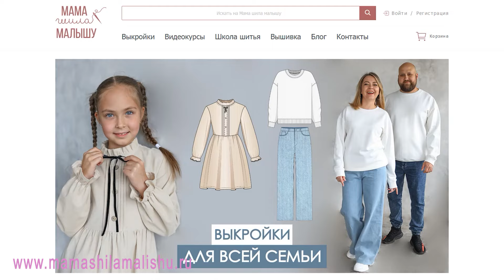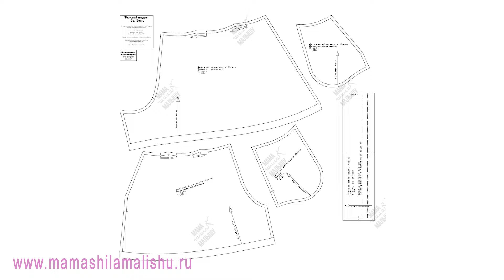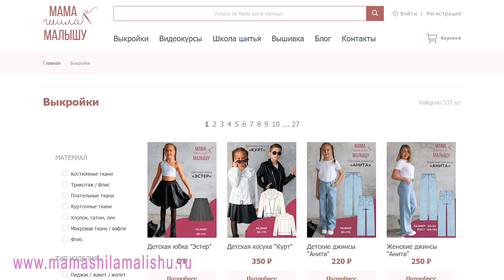Как сшить ЮБКУ-ШОРТЫ своими руками | видео мастер-класс по выкройке Мама шила малышу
✅  Ссылка на выкройку детской юбки-шорт -

Эпизоды:
00:00 Вступление
01:55 Необходимые материалы
04:18 Раскрой
05:31 Обработка кармана с отрезным бочком
07:47 Соединение мешковин между собой
08:54 Соединение передних половинок шорт по средней линии
09:41 Формирование складок по переду
12:03 Соединение задних половинок шорт по средней линии
13:09 Формирование складок на задних половинках
14:47 Соединение основных деталей шорт
16:22 Сборка пояса
19:45 Отстрочка пояса
21:02 Соединение пояса с шортами
23:04 Обработка шорт по нижнему срезу
26:03 Итог